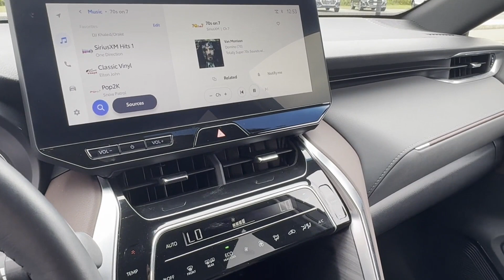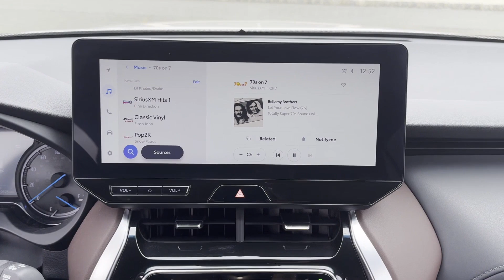2023 Toyota Venza XLE Newton, Sparta, Ledgewood, Dover, Lafayette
2023 Toyota Venza XLE JTEAAAAH3PJ144315 Video

With our large Pre-Owned Inventory, we have the car, truck or SUV you’re looking for!

All our Pre-Owned vehicles must go through a strict evaluation and meet our premium manufacturing standards to earn the Certified title. You can find even more information on our Certified Toyota Inventory

Want to take a look at our current Pre-Owned Inventory Specials? Find a great model to take home at a special price

Thank you for considering Toyota World of Newton as your premier New Jersey Toyota dealer. We look forward to helping you with all your Pre-Owned car needs and hope to see you soon!